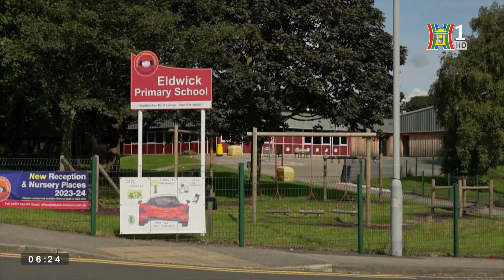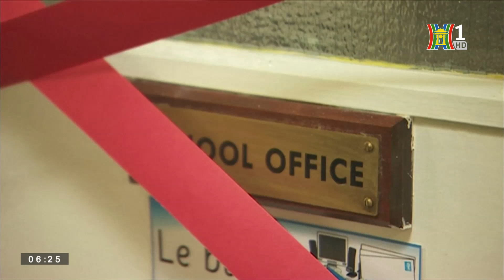Quốc hội Ukraine phê chuẩn tân Bộ trưởng Quốc phòng | Tin thế giới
Quốc hội Ukraine đã bỏ phiếu thông qua đề xuất ông Rustem Umerov làm Bộ trưởng Quốc phòng Ukraine. Tân Bộ trưởng Quốc phòng Ukraine Rustem ra tuyên bố đầu tiên trên cương vị mới, cam kết giành lại toàn bộ lãnh thổ Nga kiểm soát.